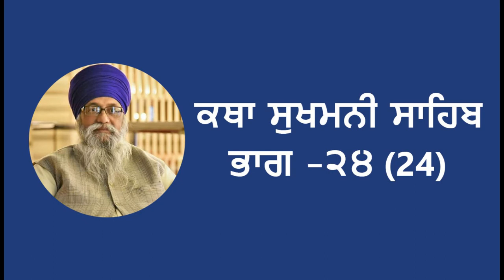ਕਥਾ ਸੁਖਮਨੀ ਸਾਹਿਬ ਭਾਗ-੨੪ katha Sukhmani Sahib Part 24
ਕਥਾ ਸੁਖਮਨੀ ਸਾਹਿਬ ਭਾਗ-੨੪
ਕਥਾਵਾਚਕ - ਗਿਆਨੀ ਠਾਕੁਰ ਸਿੰਘ ਜੀ
katha Sukhmani Sahib Part 24
kathavachak Giani Thakur Singh Ji